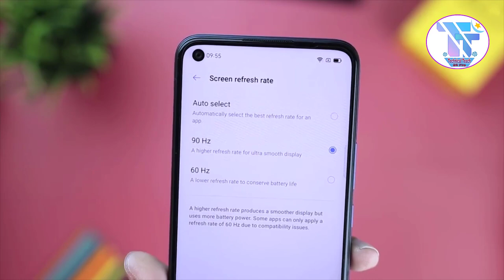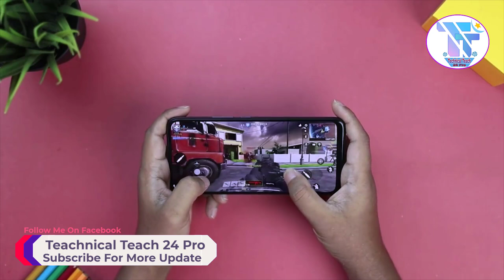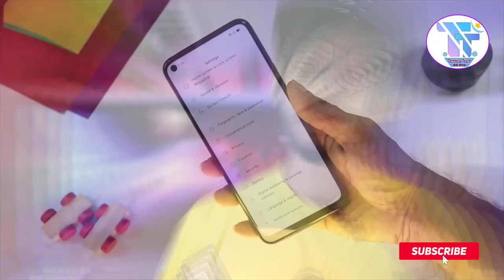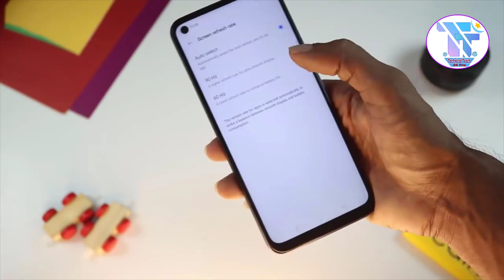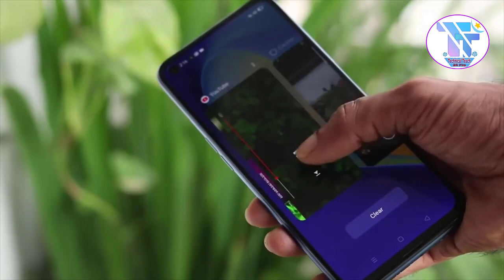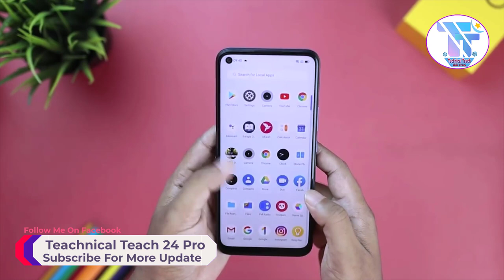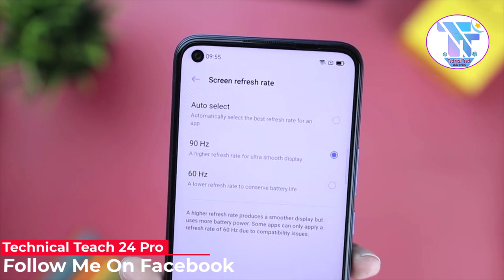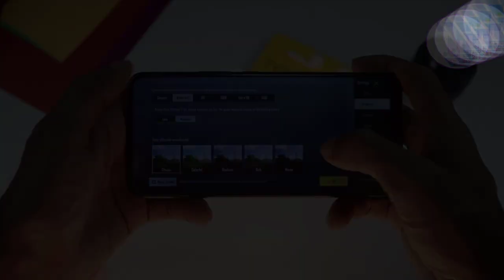🔥 Realme c17 full review in bangla | Realme C17 price in bangladesh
👉Footage Credit Channel ( SamZone & Shohag360 )

Realme,Realme C17,Realme C17 price in bangladesh,Realme C17 review,Realme C17 price in bangladesh 2020,
Realme C17 unboxing,Realme C17 camara,Realme C17 price,Realme C17 price in india,Realme C17 pro,
Realme C17 pubg,Realme C17 pubg test,Realme C17 camara test,Realme c17 full review in bangla,
Redmi 9 Prime,Realme C12,Realme Narzo 10A,realme C15,realmi x2,poco x2,redmi k30,redmi k20 pro review in bangla,
realme 7,realme 7 pro,samzone,sam,sam vai,sam zone,